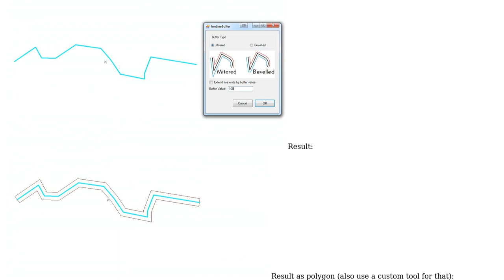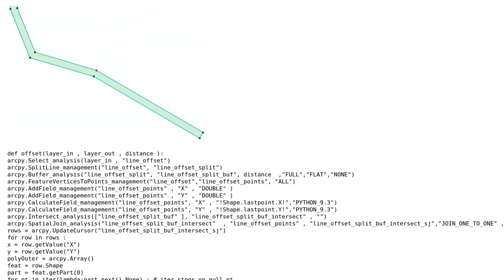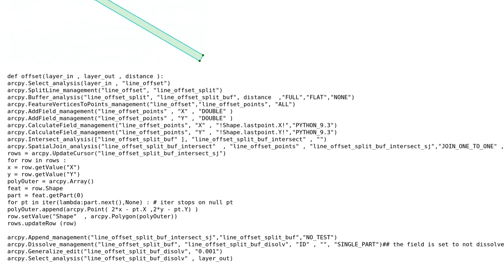GIS: Making Buffer like Offset in ArcPy? (2 Solutions!!)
GIS: Making Buffer like Offset in ArcPy?

With thanks & praise to God, and with thanks to the many people who have made this project possible! | Content (except music & images) licensed under CC BY-SA | Music | Images & others | With thanks to user raykendo user PolyGeo user Jakub Sisak GeoGraphics user geogeek and the Stack Exchange Network Trademarks are property of their respective owners. You are responsible for your own actions.